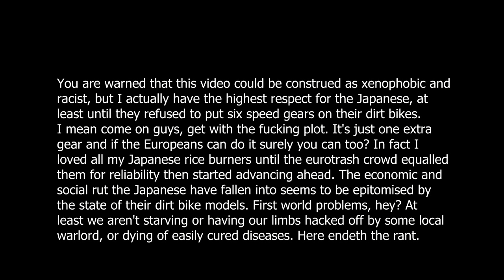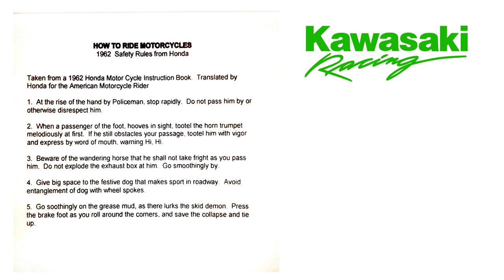How to ride hard enduro Japanese style!︱Cross Training Enduro